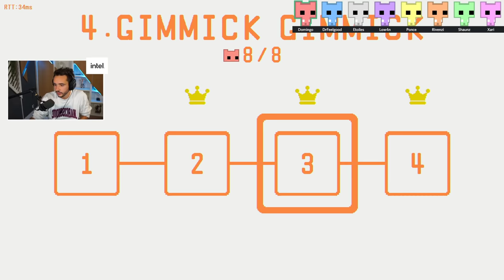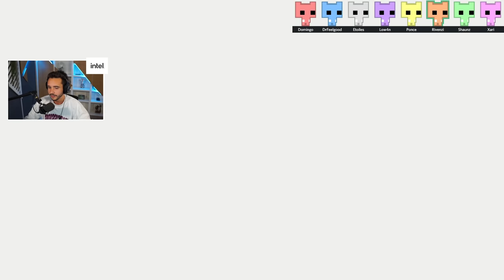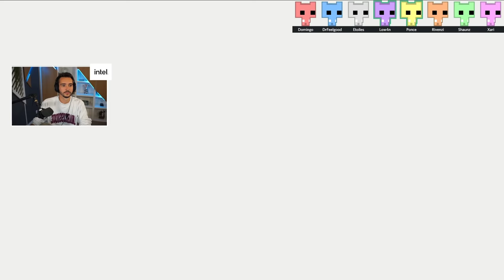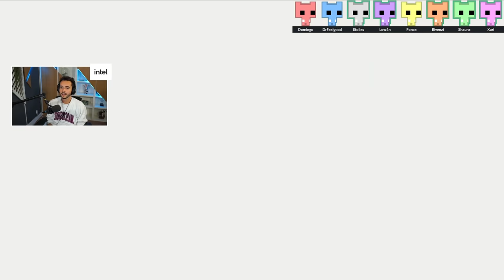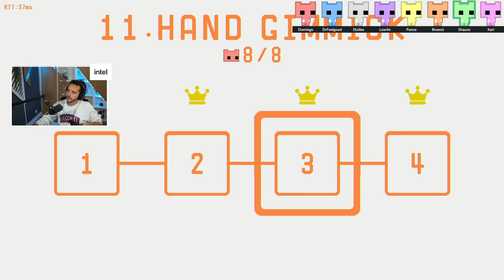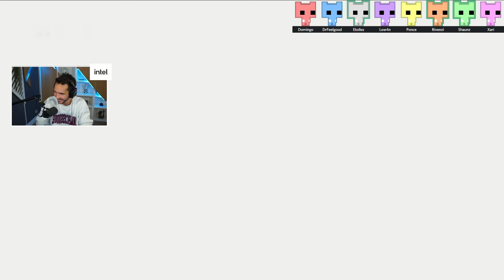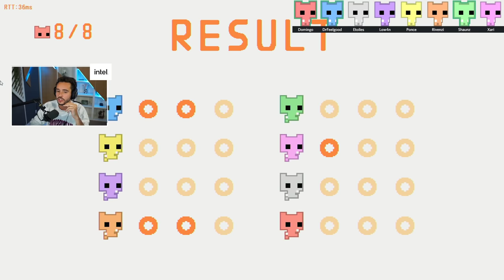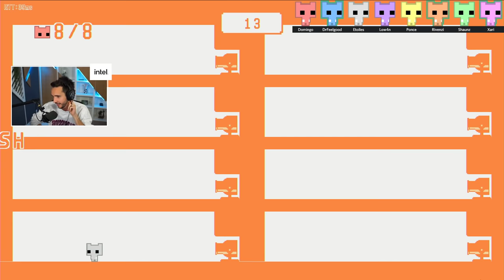La MEILLEURE soirée entre potes ! ► PICO PARK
Découverte de PICO PARK lors de la soirée du lundi !